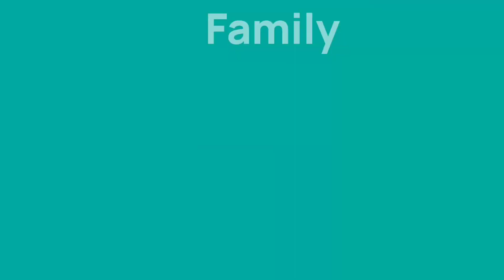BARONGAN DEVIL❗MI TURONGGO SERI BUDOYO||PANUSUPAN RANDUDONGKAL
aksi barongan Devil kuda lumping Pemalang mi Turonggo seri Budoyo show di lapangan Panusupan Randudongkal Pemalang, Sabtu 3 Desember 2022.